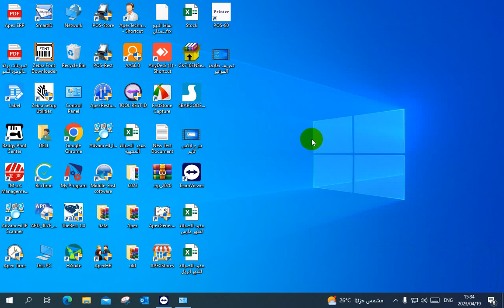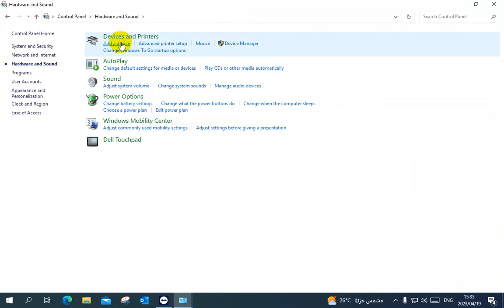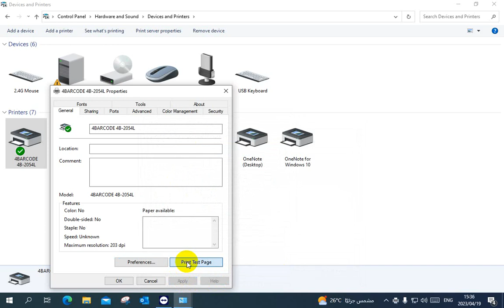تعريف طابعة الباركود TA-452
نعريف طابعة باركود موديل TA-452